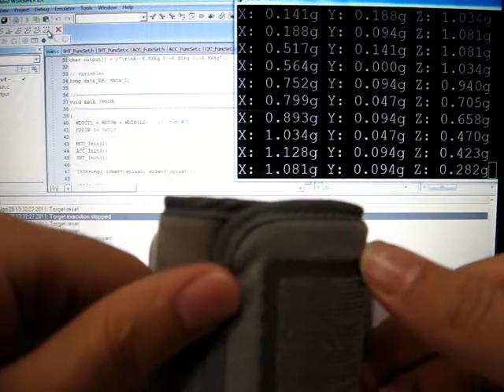MMA7660 reading over MSP430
This is a part of the wireless patient monitoring project.